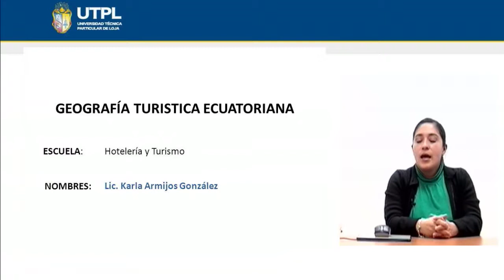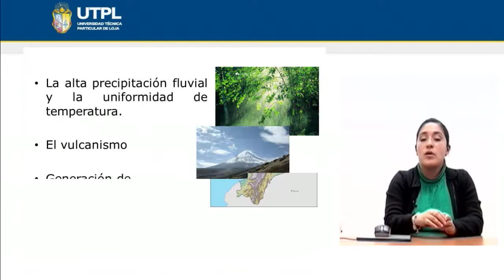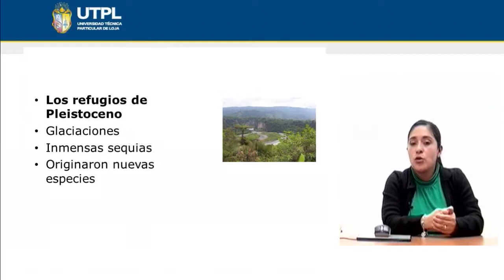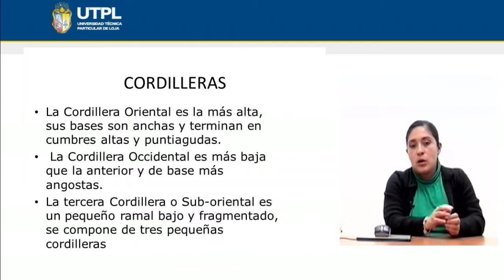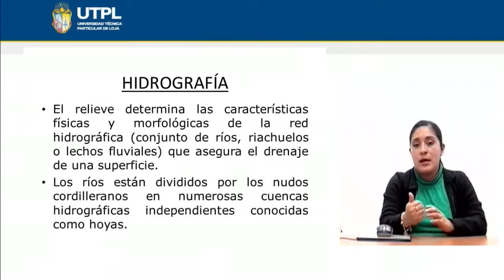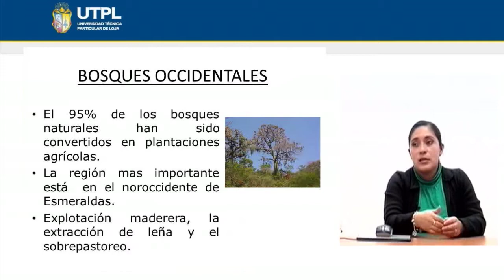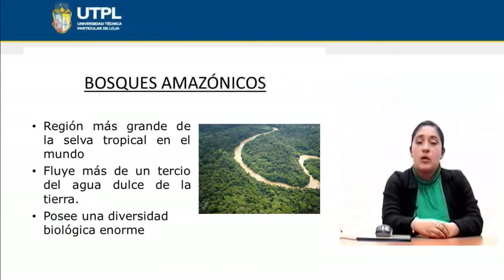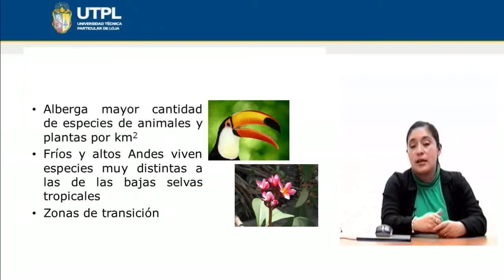UTPL BIODIVERSIDAD [(ADMIN DE EMPRESAS TURÍSTICAS Y HOTELERAS)(GEOGRAFÍA TURÍSTICA ECUATORIANA)]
Geografía Turística Ecuatoriana
Tema: Biodiversidad
Ponente: Lic. Karla Armijos González